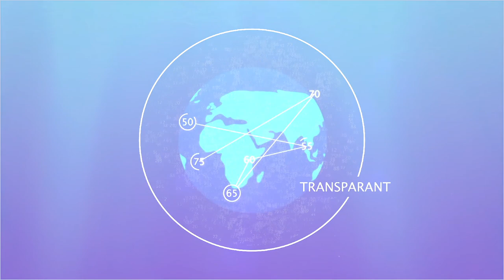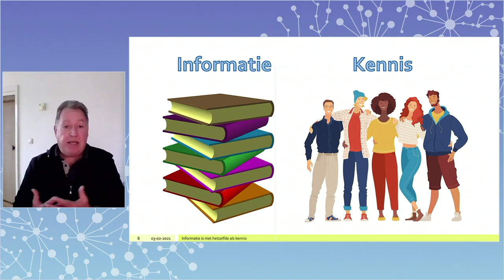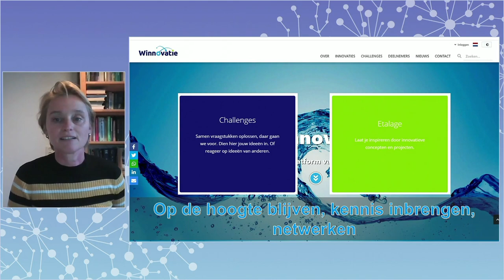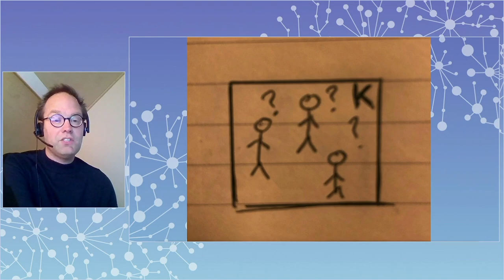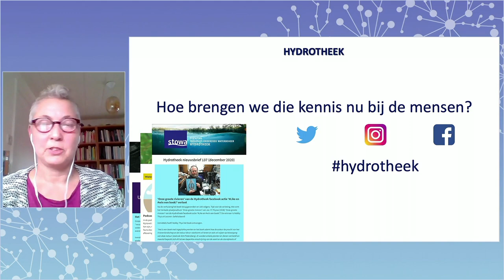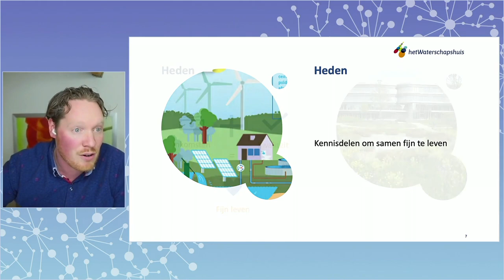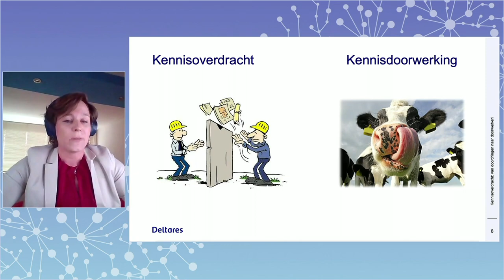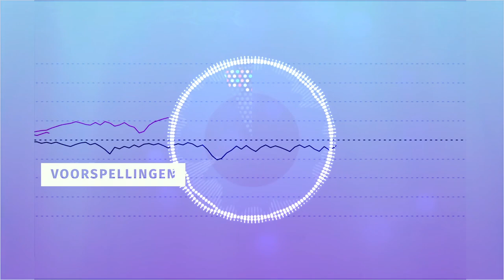Kennisfestival Do Facts Matter? | Webinar Kennisdelen HOEDAN | 2021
Het webinar Kennisdelen HOEDAN?! was onderdeel van kennisfestival Do Facts Matter? op 4 februari 2021. Soms hoor je zo’n gaaf voorbeeld. Zo eentje die aanzet tot nadenken en tot actie. Tijdens deze sessie komen 6 van zulke gave voorbeelden aan bod. Je krijgt ze in sneltreinvaart om je oren. Elk verhaal duurt namelijk 6 minuten en 40 seconden. In deze pecha kucha vorm gebruikt elke spreker 20 dia’s waarover 20 seconden verteld kan worden. Auke de Ridder (WDODelta), Jonas Heffels (Het Waterschapshuis), Alice Fermont (Waternet), Ellen Tromp (Deltares), Govert Geldof (Geldof c.s.), Paulien van Veenendaal (WUR) nemen je mee in hun visie over kennisdelen. Na deze snelle ronde van 6 inspirerende verhalen start een panelgesprek om duiding te geven over kennisdelen en wat daarin werkt en niet werkt.